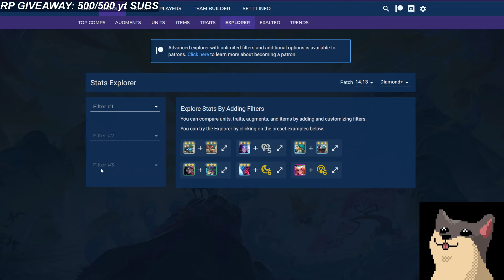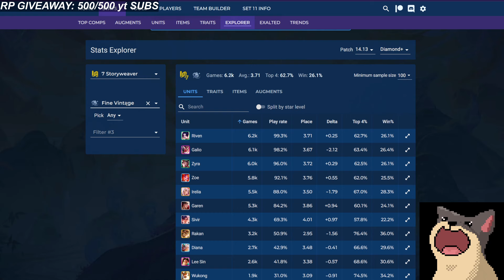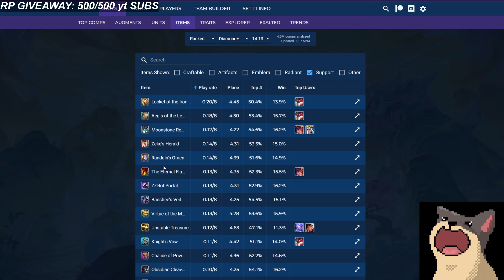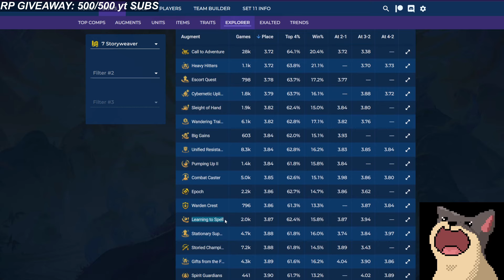FINE VINTAGE STORYWEAVER? Easy TOP 4 in Champions Conference | TFT SET 11 Master Elo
Teamfight tactics Set 11 Patch 14.12, Master Elo
I am actually an art streamer :)